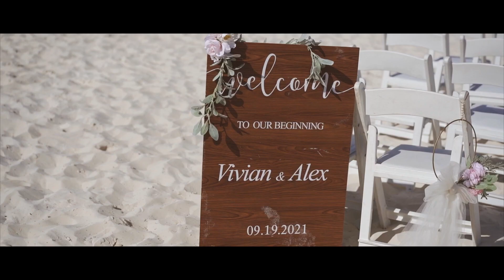Royalton Riviera Cancun Wedding Film. Vivian & Alex Highlights video.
We would love to tell the story that will live in your memories long after your day is over. The kind of story that tells exactly who you are when you are together. The kind of story that makes you smile!